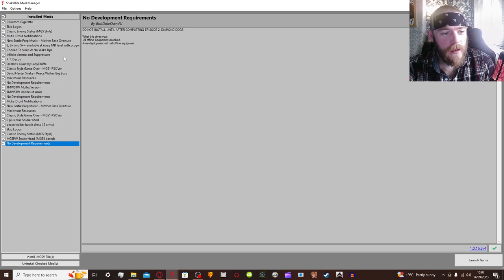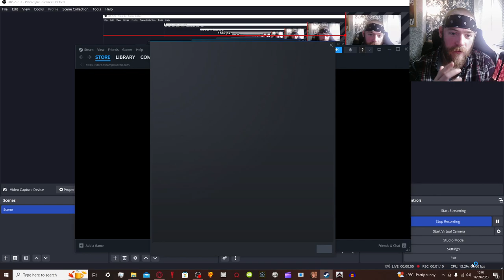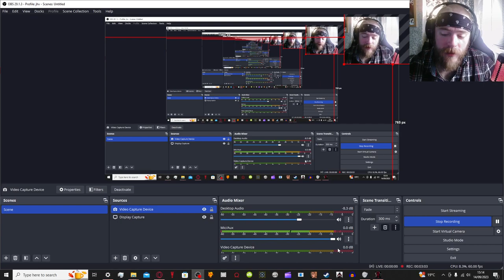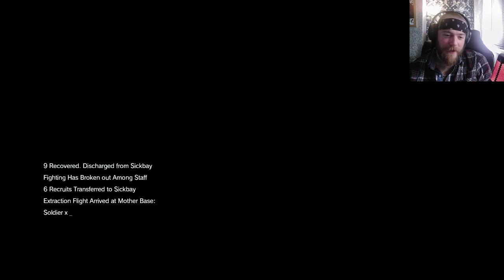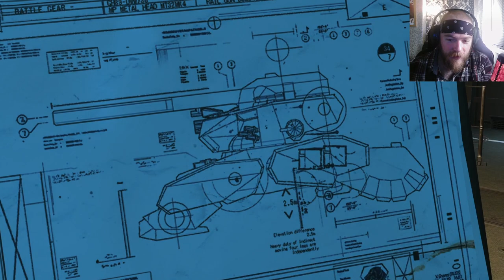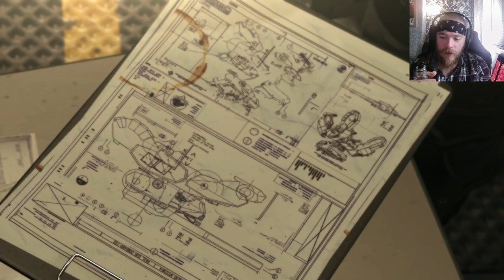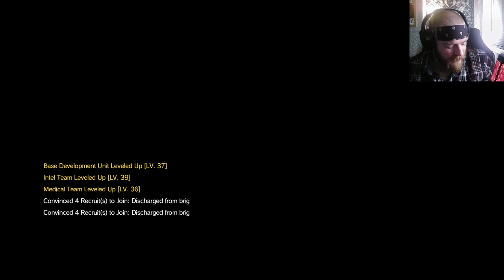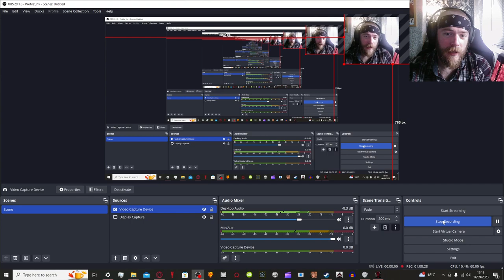MGSV Peace Walker head And Battle Dress Mod - Just ploughing through the game Rambo style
Got a buck to help out or some change for a poor man?